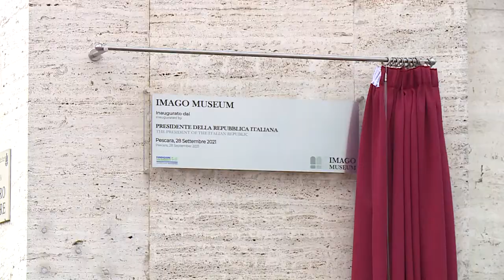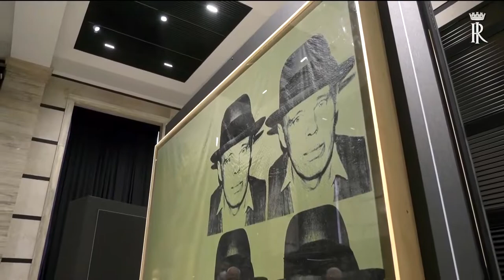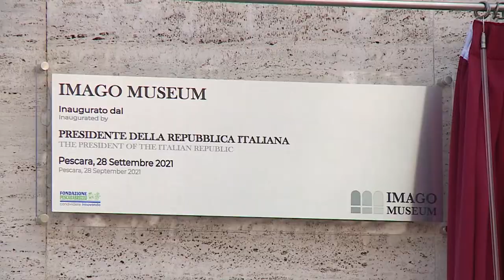Mattarella inaugura l'Imago Museum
Mattinata speciale per Pescara che ha ospitato il Presidente della Repubblica Sergio Mattarella, arrivato in riva all'Adriatico per inaugurare l'Imago Museum voluto dalla Fondazione Pescarabruzzo. Il Capo dello Stato, in un breve discorso, ha sottolineato il valore della cultura anche e soprattutto nei momenti più difficili di una comunità